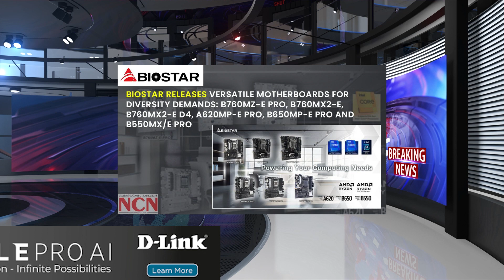NCN TOP WEEKLY NEWS